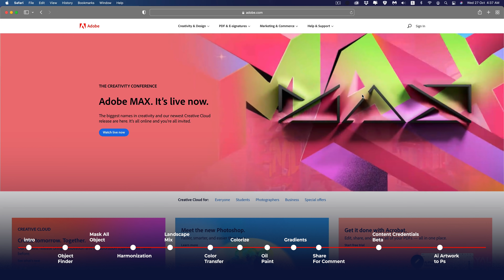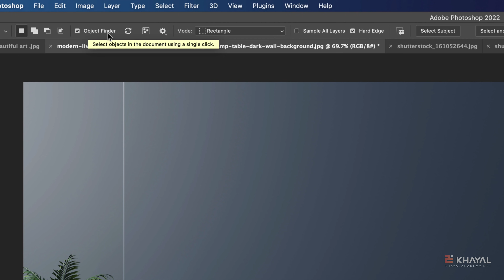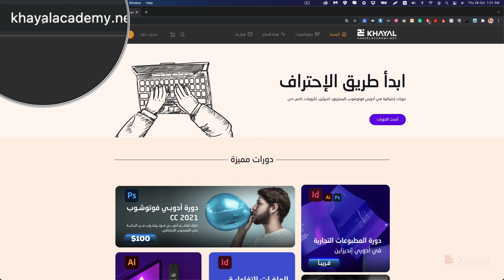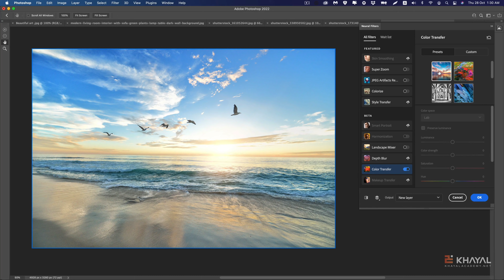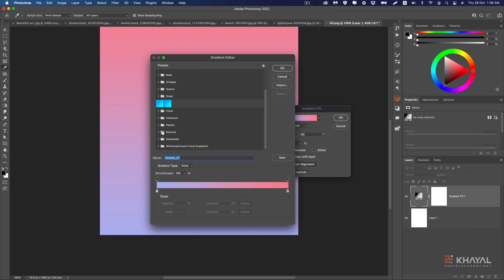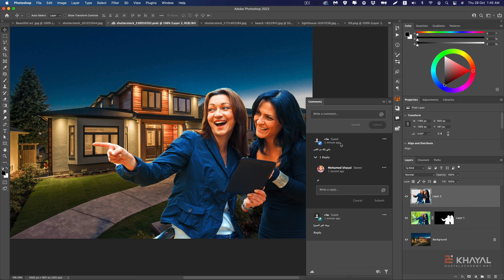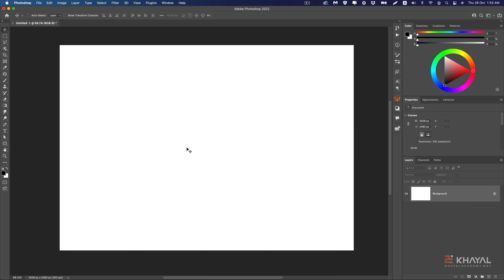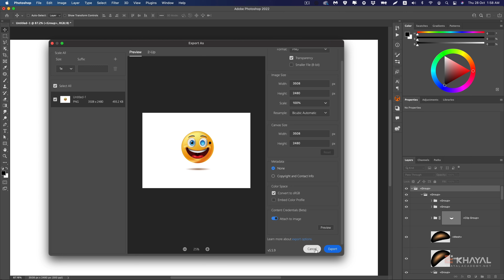الميزات الجديدة في فوتوشوب 2022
تعرف على الجديد في اصدار ادوبي فوتوشوب 2022

Chapters:
0:00 Intro
2:35 Object Finder
8:23 Mask All Object
9:54 Harmonization
12:09 Landscape Mixer
14:03 Color Transfer
15:26 Colorize
17:36 Oil Paint
18:43 Gradients
19:35 Share for Comment
25:43 Content Credentials Beta
28:17 Ai Artwork to Ps
32:23 Export As \ 3D
منصة أكاديمية خيال
► للإشتراك في جروب الفيس بوك
►  الصفحة الرسمية على الفيس بوك
🎬 شاهد كورس تعليم الفوتوشوب من البداية للإحتراف
 🎬 شاهد كورس الملفات التفاعلية  Interactive PDF